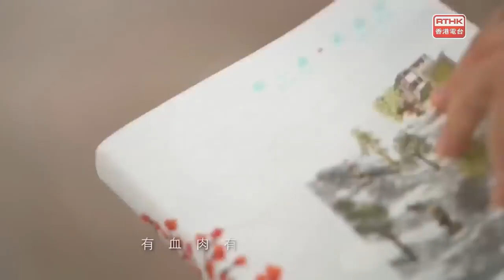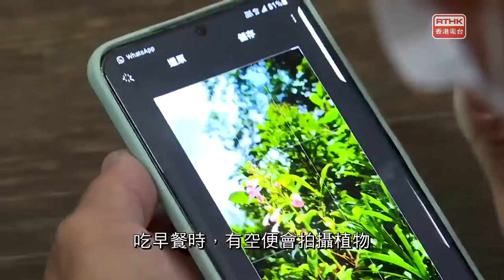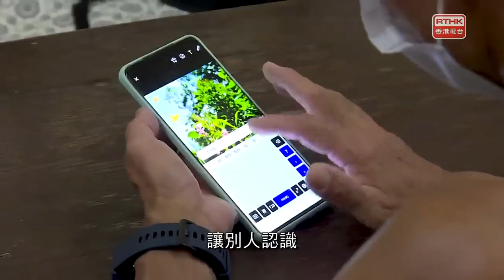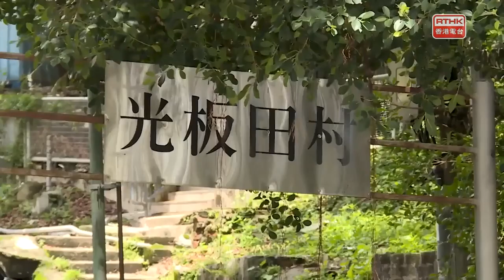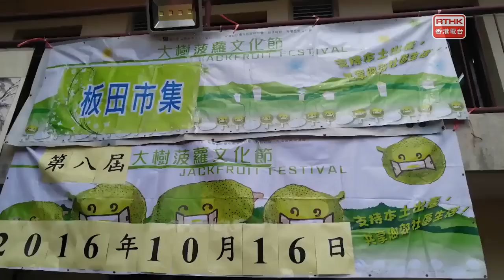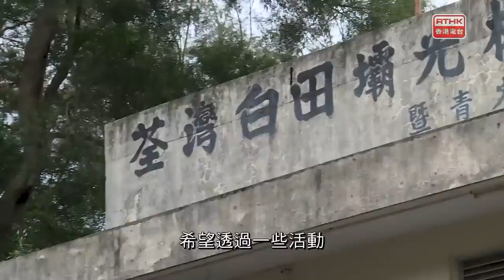香港故事．樹心邊：樹在說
在繁忙的荃灣社區旁邊,有一條小村-光板田村。這條村在上世紀50年代由市民自行開發,至今有六十多年歷史。在此村出生的陳國祥(Sam哥)從事種植相關的工作三十多年,樹和植物都是他的好朋友。種植讓他得到快樂,所以他用種植來分享快樂。他用資源共享的想法向村民分享種子和種植方法。隨著村民各自不同的性格和喜好,種植出來的效果和意義也各有不同。Sam哥沒有想到透過種植,原來可以將小村變得不一樣。